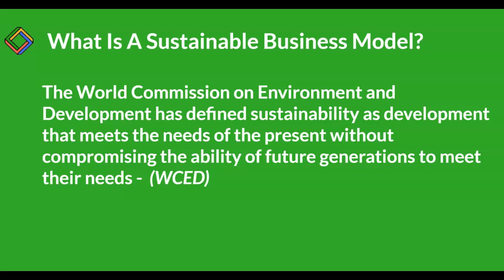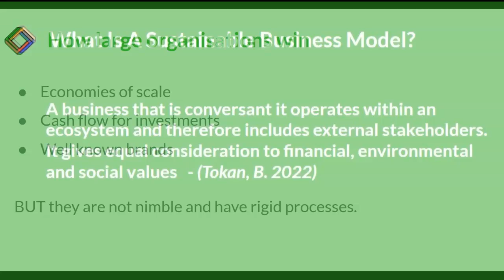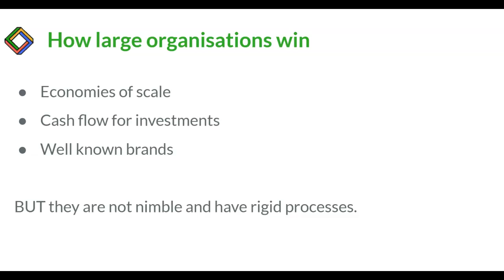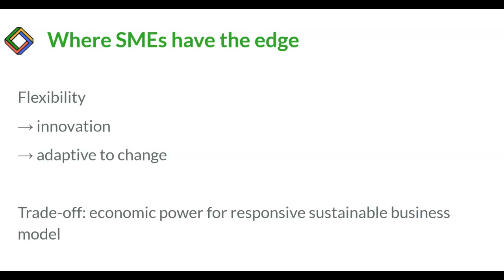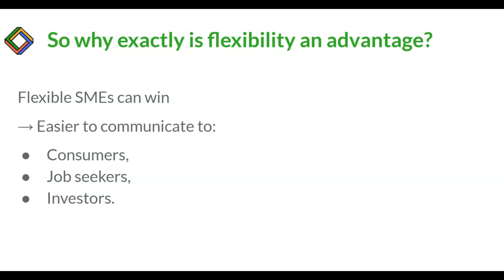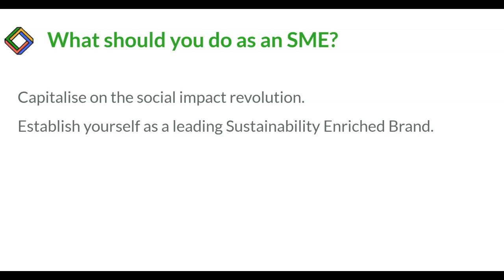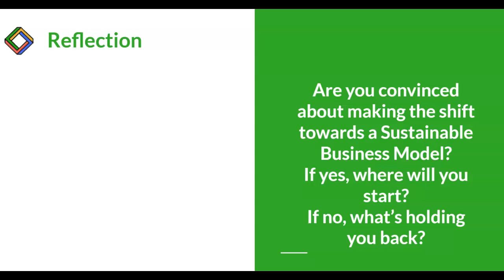Making The Shift To A Sustainable Business Model - Boomy Tokan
In this video, we unpack How SMEs Can Make The Shift To A Sustainable Business Model !. In this series of videos, we will help you understand the role you can play to transform the world around you and make more money at the same time!

Useful Links
Markstein, Research

Reflects on your bottom line.

♛ More Videos You Might Want To Catch:
If you liked this video, you'll love these ones:

♛ BUY MY BOOKS, BE ENCOURAGED & TRANSFORM YOUR LIFE
How To Write Your First Business Plan
How To Transition From Employee To Business Owner
How To Write Your First Book The Turnaround: Amazing Stories of Success from Ordinary People Who Turned Their Dream Ideas into Thriving Businesses

✉  GET A FREE 20 Minutes Coaching  ✉
~ Do you feel like it is time for you to do something for yourself?
~ Do you have an idea/hobby and you are wondering whether it can work as a business?
~ Do you have a professional career and are looking to start a business that provides a second stream of income?
~ Do you want to start earning an income from home?

I have taken these videos from my online course titled: Entrepreneurship: How To Start Your Own Business - FAQ & A Click
Also check my online course titled:
Start A Successful Business: The Best Questions To Ask!
If you want to stay encouraged to be the best version of yourself then listen to encouraging content here:

I respond - so leave a comment on this video and see.

Boomy Tokan has over 1 million views on Quora.com and is the author of "How to Write Your First Business Plan", "Business Funding Secrets", "Feel the Fear and Start Your Own Business Anyway", "How I Went From Zero To 30,000 Facebook Likes in 30 Days" plus 5 other bestseller books.